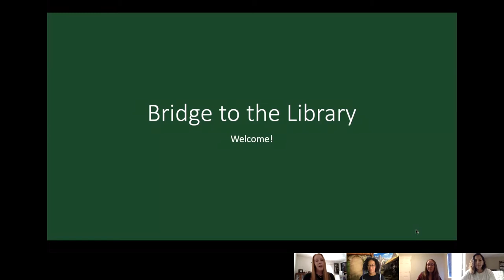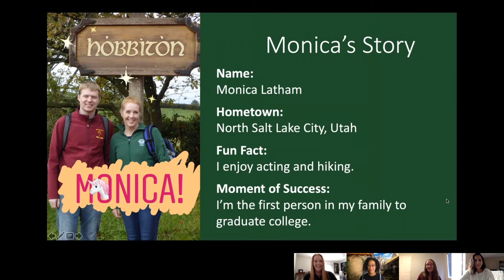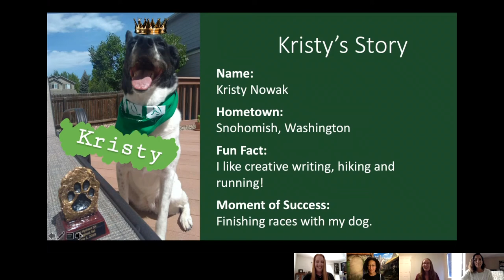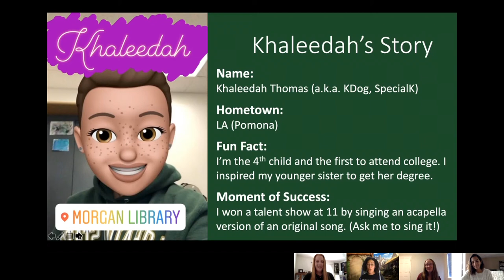Introduction Video for Bridge Librarians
This video introduces the four Bridge Librarians: Monica Latham, Kristy Nowak, Khaleedah Thomas, and Jimena Sagas.